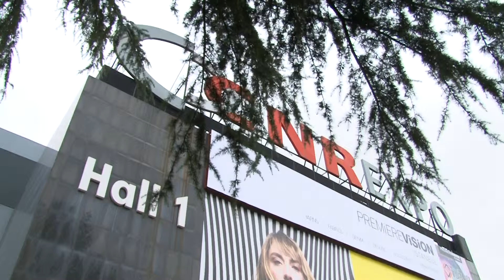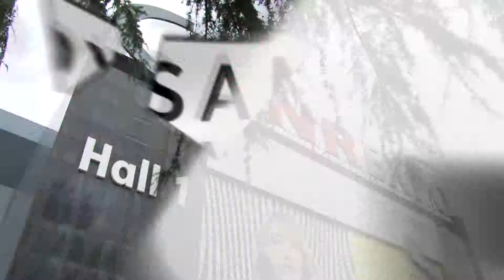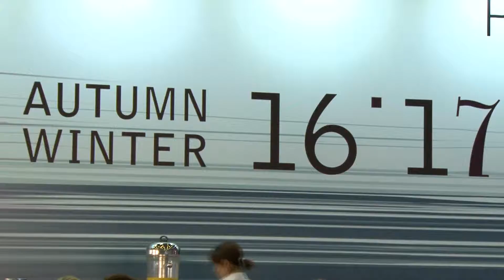Première Vision İstanbul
Global Denim Genel Müdürü Savaş Türel